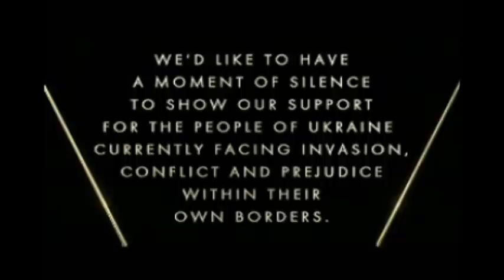Reba McEntire - Somehow You Do - Oscars - 2022